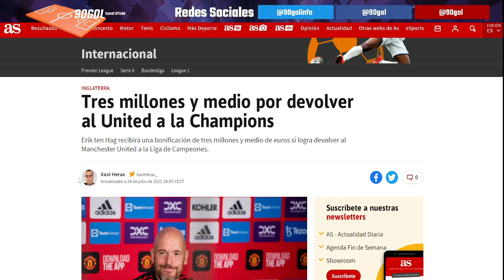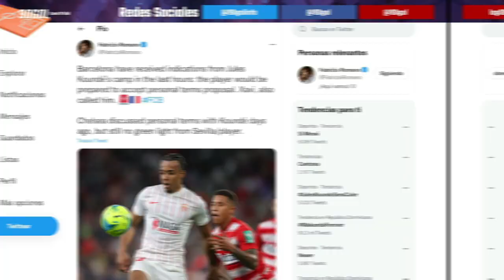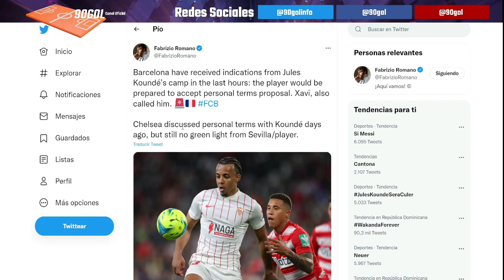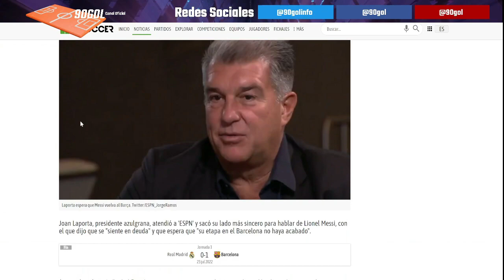Noticias calientes Titulares de Hoy 24 Julio del 2022 Manchester United Messi Robert Lewandows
Gracias